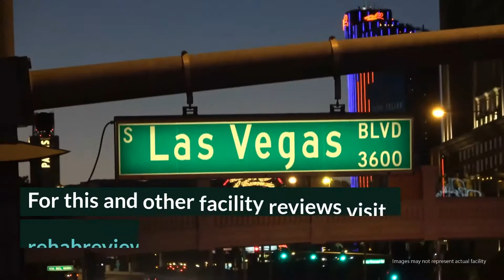BlueCove Homes Review - Pittsburg, CA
BlueCove Homes offers clients a “semi-structured environment” of upscale living for an affordable price. Clients new to recovery have the added reinforcements of Desert Hope IOP in Las Vegas and a strong referral system in California. The owners of BlueCove impress upon clients the importance of firmly choosing a program of recovery without mandating a specific tract. Clients who need outpatient services—specifically those with co-occurring disorders—can count on BlueCove to assist them with mental health issues in a safe, structured recovery community.

BlueCove Homes
135 Greenmeadow Cir

BlueCove Homes Cost: $600 to $850 (30 days). Reach BlueCove Homes by phone at and or by email at . Find BlueCove Homes on Facebook, Twitter, LinkedIn and Google+

Rehab Reviews
Rehab Cost
Rehab Location